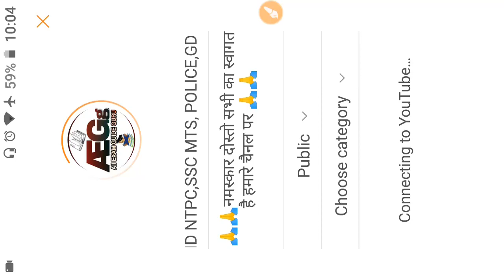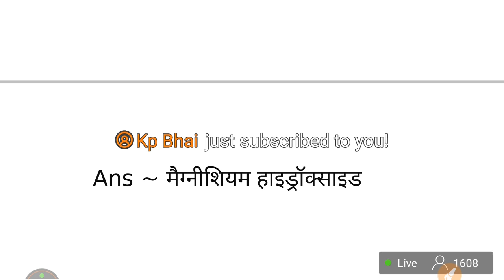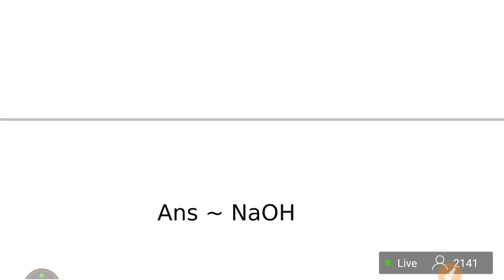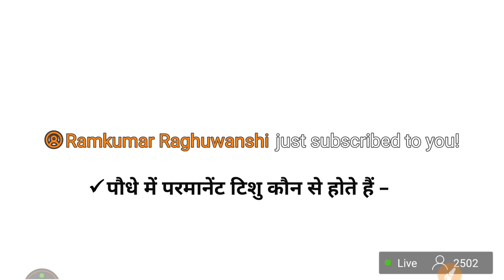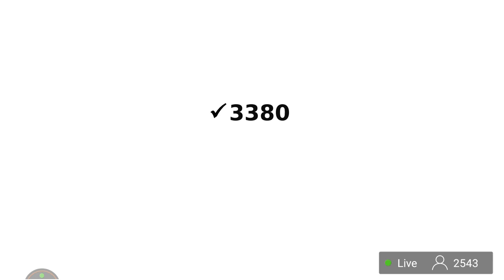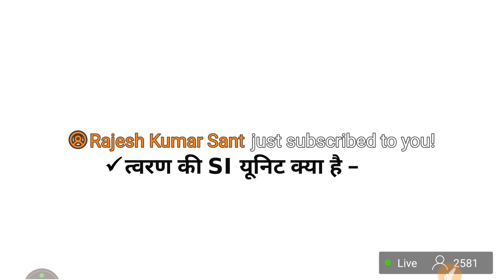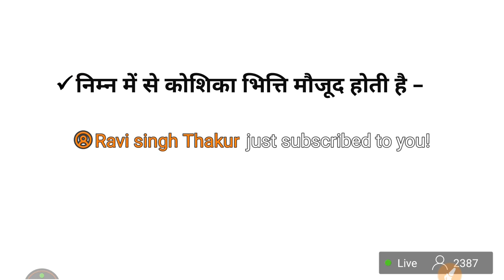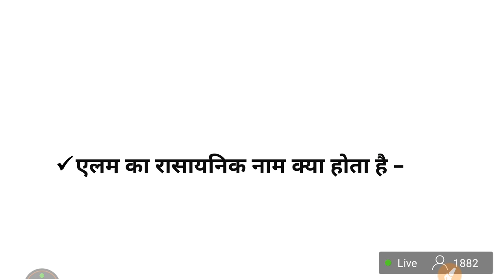🔴LIVE CLASS OF GENERAL SCIENCE AND GENERAL AWARENESS, FOR LAVEL_1,AND NTPC,SSC MTS, POLICE,GD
🙏🙏नमस्कार दोस्तो सभी का स्वागत है हमारे चैनल पर 🙏🙏

हमारे चैनल में दिन भर आपको लाइव क्लास मिलेंगी रेलवे पीएससी एसएससी सभी एग्जाम की 😊😊
 टाइम टेबल👉सुबह6:00 बजे जनरल अवेयरनेस 🔴दोपहर1:00 बजे करंट अफेयर्स 🔴शाम 7:00 बजे जनरल साइंस🔴 रात 10:00 बजे वन लाईनर 🔴रोज 2 प्रेक्टिस सेट पेपर भी  मिलते हैं ऑफ लाइन